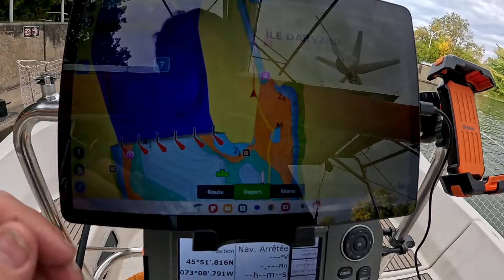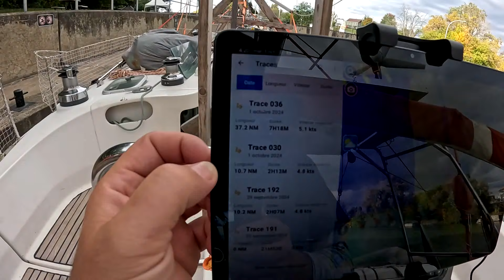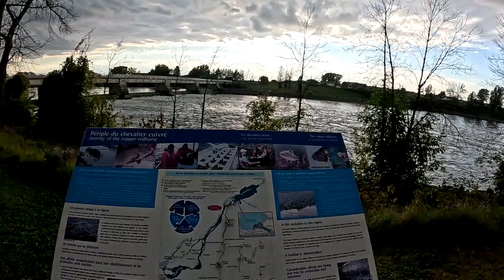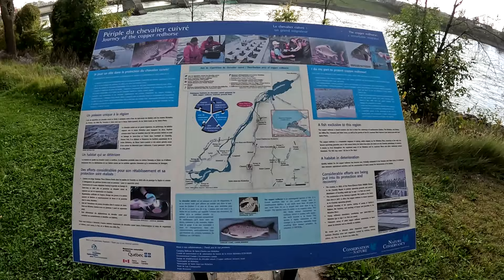06 Les magnifiques écluses du canal Chambly - fortes émotions